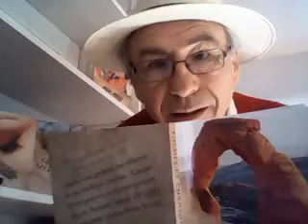Conseils utiles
Vous trouverez ce texte "Ballade Prophylactique" dans "POEMES ET CHANSONS Tome 1" en vente sur Amazon.